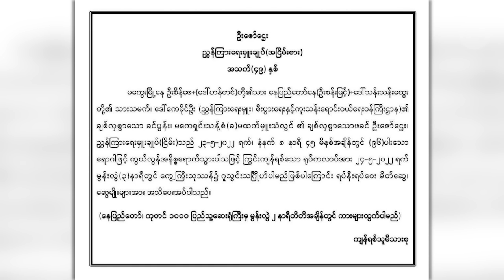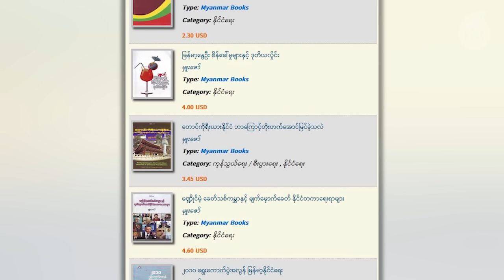အတိုင်ပင်ခံရုံး ညွှန်ချုပ်ဟောင်း ဦးဇော်ဌေးဈာပန နေပြည်တော်မှာ ကျင်းပ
■ သမ္မတ ဦးသိန်းစိန်အစိုးရနဲ့ NLD အစိုးရလက်ထက် သမ္မတရုံးပြောခွင့်ရအဖြစ် တာဝန်ယူခဲ့သူ၊ ဒေါ်အောင်ဆန်းစုကြည်ရဲ့ နိုင်ငံတော်အတိုင်ပင်ခံရုံး ညွှန်ချုပ်ဟောင်း ဦးဇော်ဌေးရဲ့ ဈာပနကို မေလ ၂၄ ရက် ဒီနေ့ နေပြည်တော်မှာ ကျင်းပခဲ့ပါတယ်။

သူဟာ မြန်မာပြည် နိုင်ငံရေးအပြောင်းအလဲကြောင့် ရပ်တည်ချက်မတူတဲ့ အစိုးရနှစ်ဆက်လုံးမှာ တာဝန်ယူခဲ့ရသူမို့ သူ့လုပ်ရပ်တွေအပေါ် ချီးကျူးသူတွေရှိသလို ဝေဖန်ခံရတာတွေလည်း ရှိပါတယ်။

ဒီအကြောင်း မအေးအေးမွန်က တင်ပြထားပါတယ်။
- Unicode

အတိုင္ပင္ခံ႐ုံး ၫႊန္ခ်ဳပ္ေဟာင္း ဦးေဇာ္ေဌးဈာပန ေနျပည္ေတာ္မွာ က်င္းပ
■ သမၼတ ဦးသိန္းစိန္အစိုးရနဲ႔ NLD အစိုးရလက္ထက္ သမၼတ႐ုံးေျပာခြင့္ရအျဖစ္ တာဝန္ယူခဲ့သူ၊ ေဒၚေအာင္ဆန္းစုၾကည္ရဲ႕ ႏိုင္ငံေတာ္အတိုင္ပင္ခံ႐ုံး ၫႊန္ခ်ဳပ္ေဟာင္း ဦးေဇာ္ေဌးရဲ႕ ဈာပနကို ေမလ ၂၄ ရက္ ဒီေန႔ ေနျပည္ေတာ္မွာ က်င္းပခဲ့ပါတယ္။

သူဟာ ျမန္မာျပည္ ႏိုင္ငံေရးအေျပာင္းအလဲေၾကာင့္ ရပ္တည္ခ်က္မတူတဲ့ အစိုးရႏွစ္ဆက္လုံးမွာ တာဝန္ယူခဲ့ရသူမို႔ သူ႔လုပ္ရပ္ေတြအေပၚ ခ်ီးက်ဴးသူေတြရွိသလို ေဝဖန္ခံရတာေတြလည္း ရွိပါတယ္။

ဒီအေၾကာင္း မေအးေအးမြန္က တင္ျပထားပါတယ္။
- Zawgyi
လွတ်လပ်တဲ့အာရှအသံ
မြန်မာသတင်းနဲ့ဗီဒီယိုတွေ ကြည့်နိုင်ဖို့